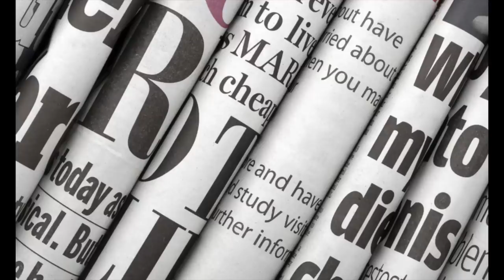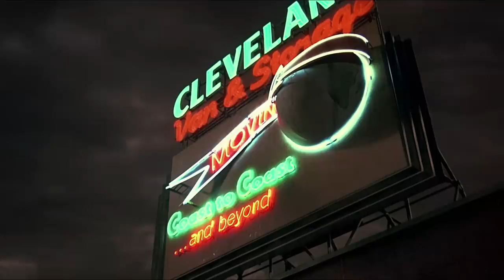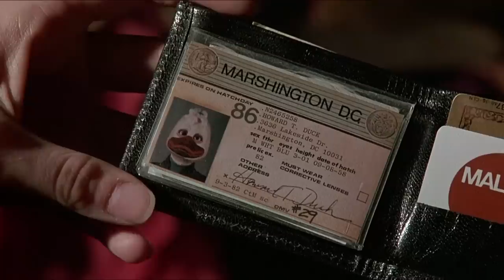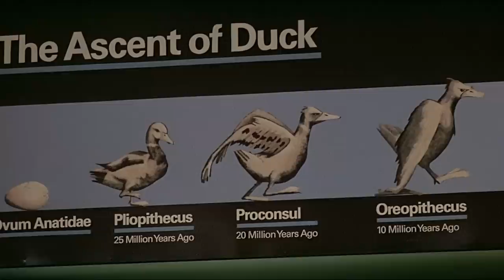A legsz.rabb MARVEL film ever - Gorefest 💩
💥Boldog április elsejét💥